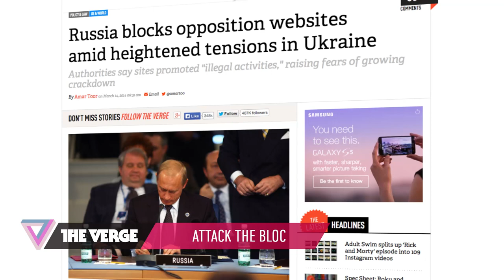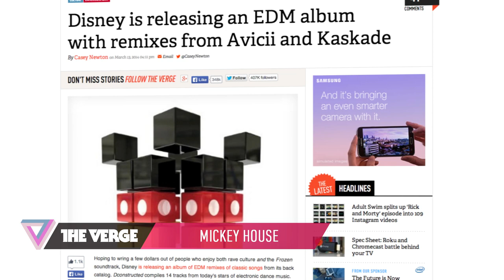First images of Amazon's gamepad: 90 Seconds on The Verge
Russia blocks opposition websites... photos of Amazon's set top box gamepad leak... Mickey Mouse meets EDM.

Hosted by Ellis Hamburger. Written by Ross Miller and Nathan  Cykiert. Video Production by John Lagomarsino.